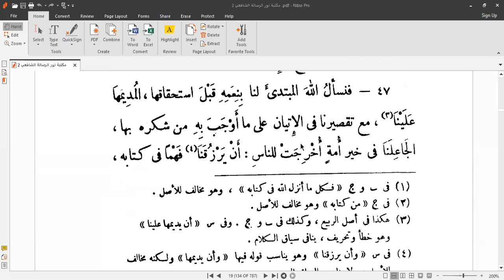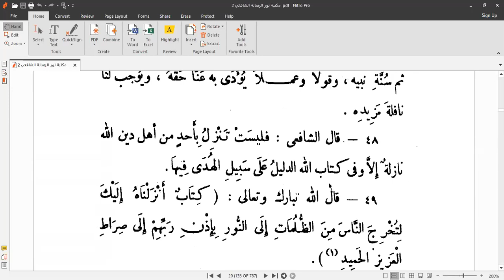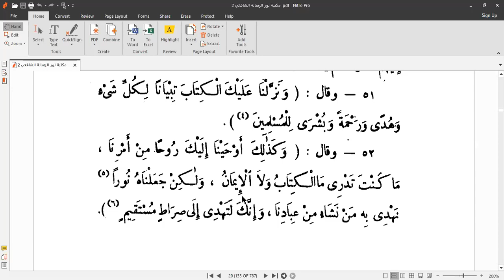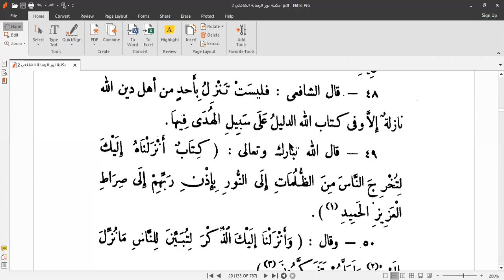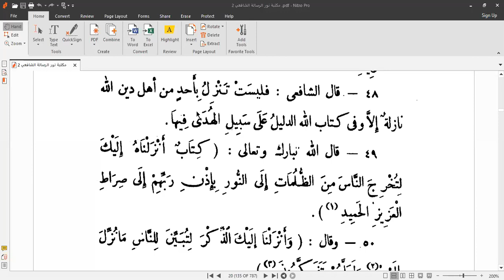|02| كتاب الرسالة | فضيلة الأستاذ الدكتور عبد المحسن الريس | خطبة المؤلف رقم 33-52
Markaz Al-Hijaz
Jakarta